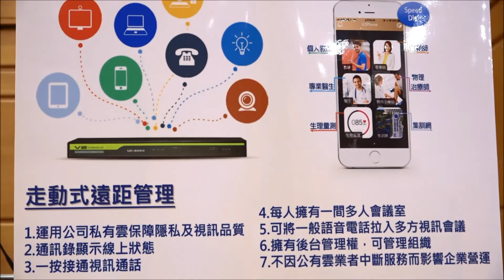【RTI】Vídeo del día – Tecnología para mantener a los atletas en forma durante la pandemia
Varios atletas taiwaneses clasificados para los JJOO han estado en cuarentena durante las últimas semanas tras regresar del extranjero. Sin embargo, los juegos han sido pospuestos un año, por lo que no hay tiempo que perder y deben seguir entrenando. Dos universidades han revelado un plan de alta tecnología para ayudar a los atletas en cuarentena a mantenerse en forma.